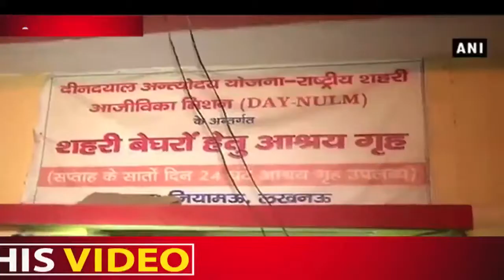आधी रात में योगी का निरीक्षण || Khabrain Abhi Tak Live